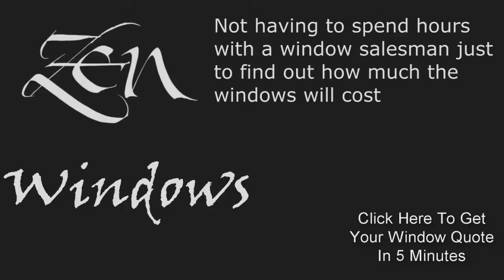Window Replacement Austin TX | Replacement Windows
When you work with Zen Windows of Austin you won't have to deal people who apply sales gimmicks, pricing games or high pressure sales tactics. We'll give you your replacement windows quote in about 5 minutes.  Yes, replacement windows (and doors) are not that complicated and we don't make it that way. We also want to make sure that you are 100% satisfied with your new windows before we accept payment from you. That's why we never ask for any money up front. This way you can be assured that you get perfect windows, perfectly installed.

We offer the following window replacements:
Awning windows
Bay windows
Bow windows
Casement windows
Double hung windows
Garden windows
Hopper windows
Picture windows
Round top windows
Slider windows